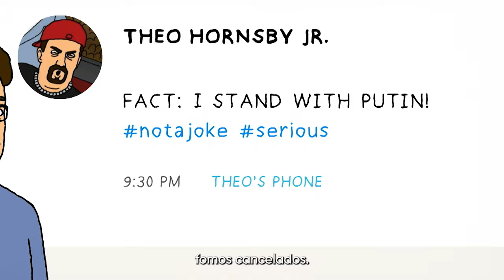Royal Crackers - 2ª Temporada | Trailer Legendado | Max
Royal Crackers está de volta com fome de poder e muita boca suja. Disponível dia 1 de março na Max.